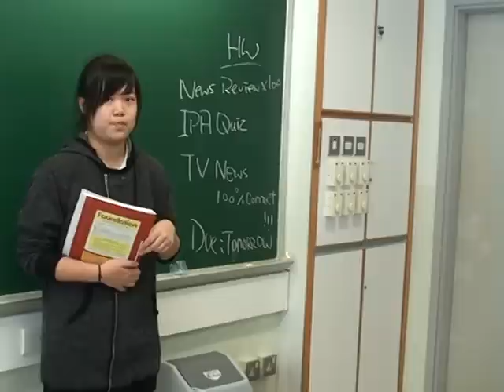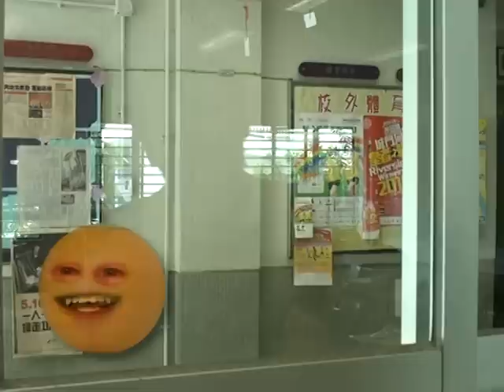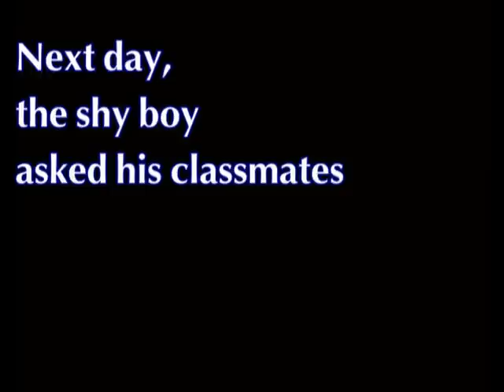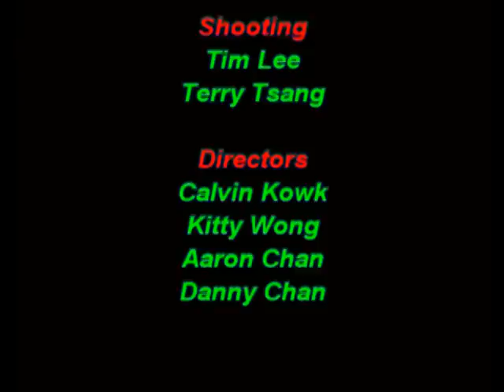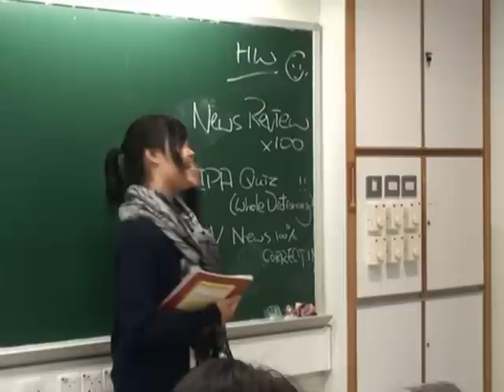PLKLSP 6B (2010-2011) broadcast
PLKLSP (10-11) 6B broadcast